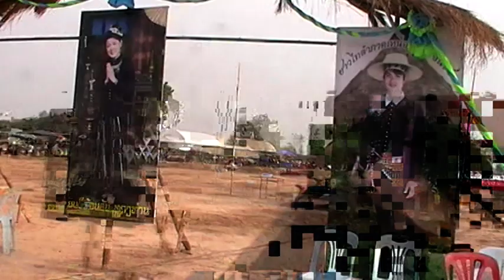ฮอดงานบ้านไผ่รอบ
กัมมะกานออกมาตอ้นฮับ